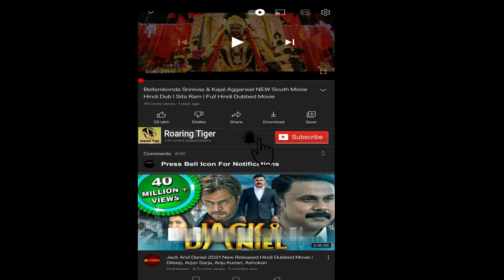Skyscraper 2018 Movie || Dwayne Johnson, Neve Campbell, Chin Han || Skyscraper Movie Facts, Review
Skyscraper is a 2018 American action thriller film written and directed by Rawson Marshall Thurber. Produced by Legendary Pictures, Seven Bucks Productions and FlynnPictureCo., the film stars Dwayne Johnson in the lead role, Neve Campbell, Chin Han, Roland Møller, Noah Taylor, Byron Mann, Pablo Schreiber, and Hannah Quinlivan. The film follows Will Sawyer as a former FBI agent who must rescue his family from a newly built Hong Kong skyscraper, the tallest in the world, after it is taken over by terrorists and set on fire, led by Kores Botha, who plans to steal the tablet. The first non-comedy of Thurber's career.